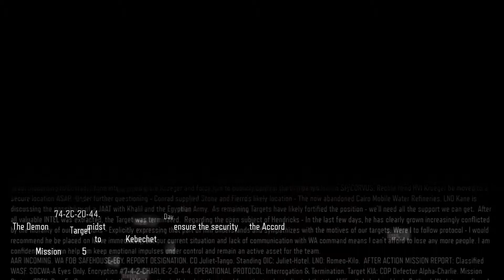Call Of Duty: Black Ops 3 Walkthrough Mission 8 - Demon Within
In Black Ops 3, Treyarch introduces a new momentum-based chained-movement system which enables players to fluidly move through the environment with finesse, using controlled thrust jumps, slides, wall runs and mantling abilities in a myriad of combinations, all while continuously keeping full control over their weapon. Maps are designed from the ground-up for the new movement system, enabling players to be successful with traditional movement, as well as with advanced tactics and maneuvers.

Call of Duty: Black Ops III takes place in a dystopian future set in 2065, 40 years after the events of Black Ops II. Several countries around the world have developed high-tech air defenses that render air assaults useless. As such, most of the warfare between countries is done by covert operatives fighting behind enemy lines. Science and technology have radically changed both the landscape as well as the future of the human race, with society violently protesting and attempting to halt further advancements touted by scientists as "progress". Military technology has progressed to the point where robotics play a main role in combat, and supersoldiers have been developed to fight in the battlefield. Humans have reached the point where they are considered to be more machine than flesh and blood. As a result, there is speculation and fear about an eventual robotic takeover. The game follows a team of black ops soldiers, like previous installments in the Black Ops series, with supersoldier capabilities.